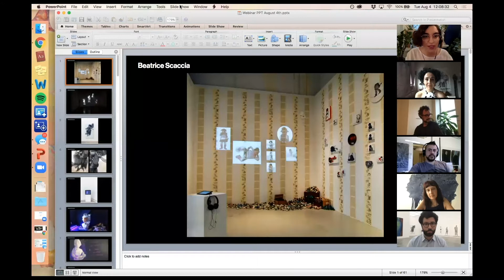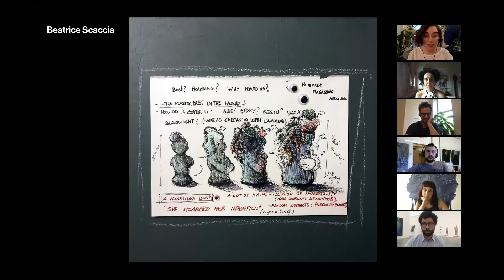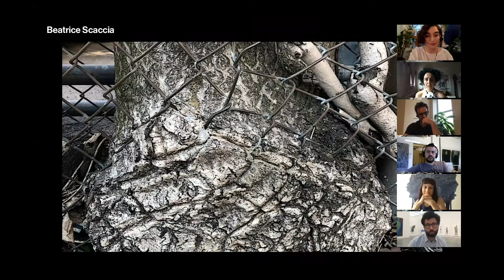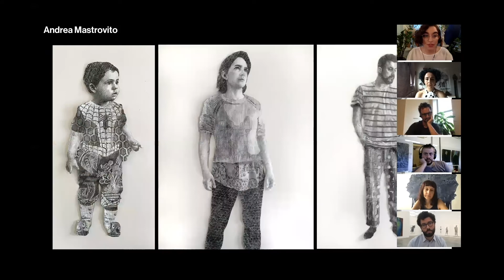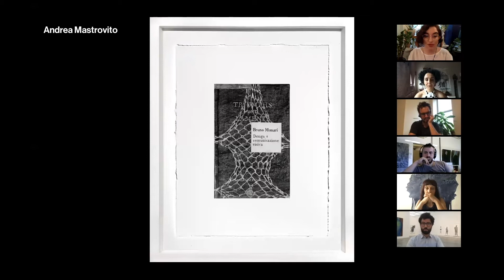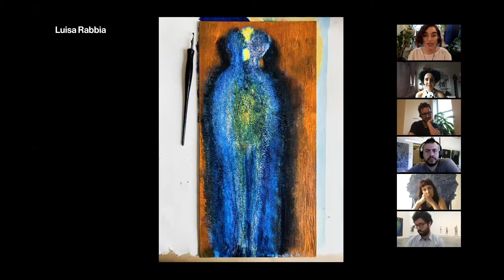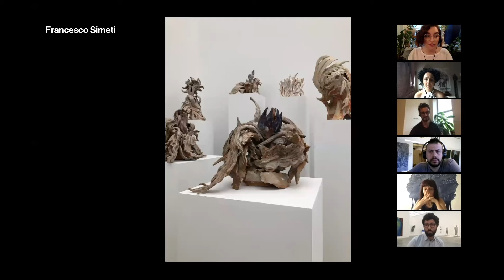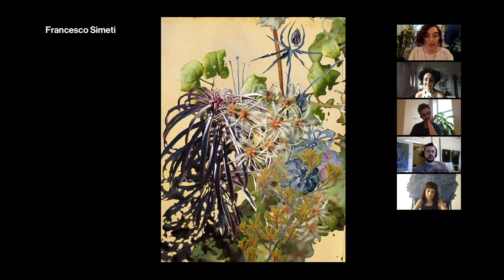Reflections on Homemade: Artist Conversations. Webinar 1.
Magazzino Italian Art presents a live streamed conversation with four of the artists who participated in Homemade—Andrea Mastrovito, Beatrice Scaccia, Francesco Simeti, and Luisa Rabbia—along with Vittorio Calabrese, Director of Magazzino Italian Art, and Chiara Mannarino, Assistant Curator of Homemade, to discuss the project and culminating exhibition currently on view at Magazzino Italian Art until September 7, 2020.

It took place on Tuesday, August 4, 2020 at 12:00 p.m. EST